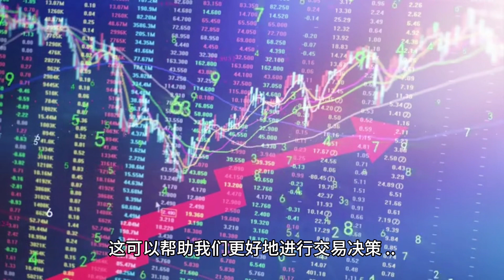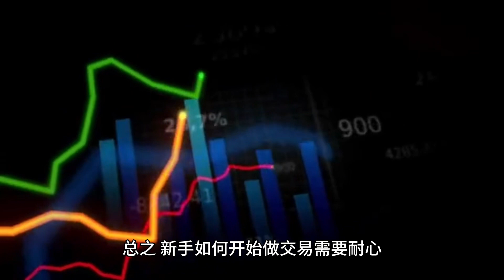新手小白如何开始做交易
外汇交易对于新手来说是一项有风险的投资活动，需要掌握一定的知识和技能才能够有效地进行交易。然而，如果新手能够认真学习和掌握相关知识和技能，并且采取合理的风险控制措施，外汇交易也可以是一项非常有意义和有益的投资活动。